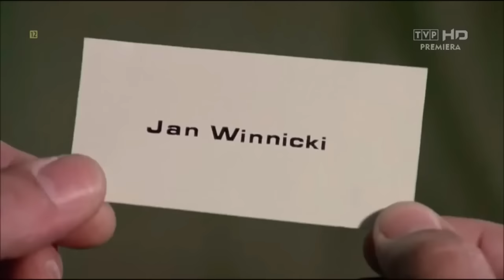Alternatywy 4 - Anioł: A tam, to jest sprężyna. Schodzimy w dół żeby się odbić.